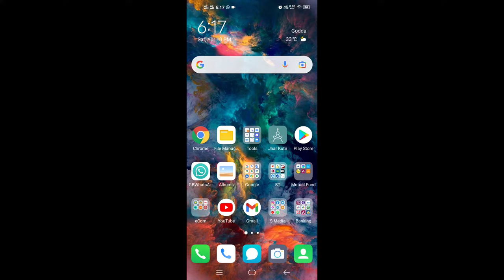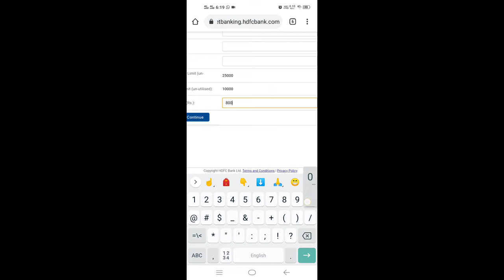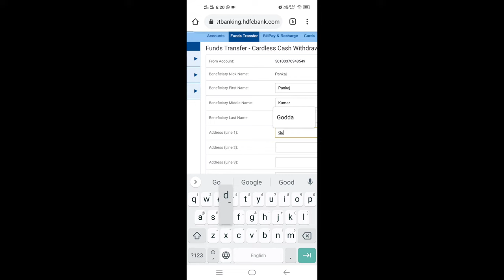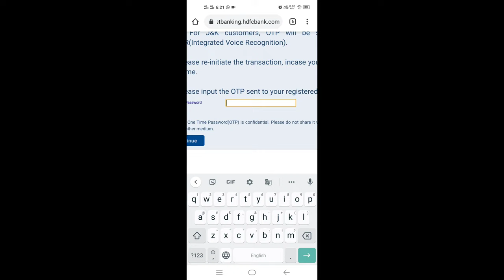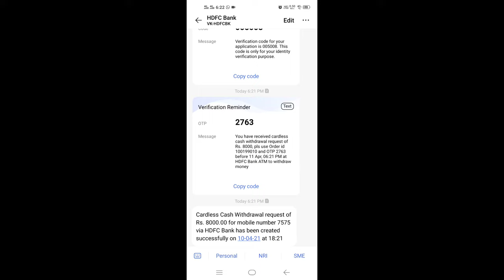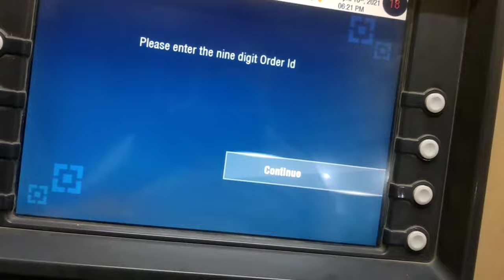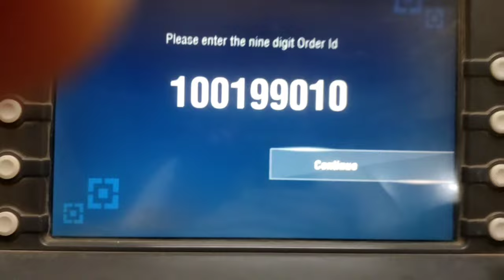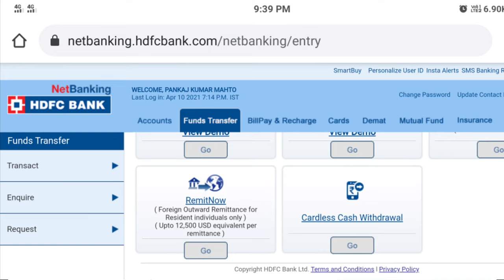HDFC Bank Cardless Cash Withdrawal, How to cash withdrawal without ATM card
Here’s how you can use the Cardless Cash feature with HDFC Bank:

Add a beneficiary

You need to add a beneficiary before initiating the request.

Login to HDFC Bank NetBanking -- Funds Transfer -- Request

Click on Add a beneficiary --Cardless Cash Withdrawal

Enter the beneficiary details, click ‘Add’ and ‘Continue’

Reconfirm the details and click on ‘Confirm’

Enter OTP (One-time Password) received on your mobile number to complete

For security reasons, the beneficiary will be activated after a period of 30 minutes.

Request for cardless cash withdrawal through HDFC Bank NetBanking

Login to HDFC Bank NetBanking - Funds Transfer

Click on ‘Cardless Cash Withdrawal’

Select ‘Debit Account and beneficiary details’ and click ‘Continue’.

Check the beneficiary details and enter the amount to be transferred.

Enter the OTP (One-time Password) received on your registered mobile number to generate the request successfully.

A successful cardless cash withdrawal request will be valid for a period of 24 hours from the time of creating the request. After expiry of 24 hours, the request will be reversed.

Cash withdrawal from HDFC bank ATM by the beneficiary

The beneficiary will receive a 4-digit One Time Password (OTP) and a 9-digit order ID via SMS once the cardless cash withdrawal request is successfully authenticated.

The beneficiary must visit an HDFC Bank ATM and select the ‘Cardless Cash’ option displayed on the screen. Then, enter details such as OTP, beneficiary mobile number, 9-digit order ID, and the transaction amount.

Once the above details are validated, the cash will be disbursed by ATM.

​​​​​​​Transaction limit

Cardless cash withdrawal requests can be initiated for a minimum of Rs.100 per transaction and up to a maximum of Rs.10,000 per day or Rs.25,000 per month for a beneficiary.

Benefits of cardless cash withdrawal:

Did not get cash from ATM but amount deducted?
What if ATM doesn't give money but debited my account?
How much amount can be withdrawn from HDFC ATM?
How many ATM transactions are free in HDFC?
HDFC cardless cash withdrawal limit
How to withdraw money from HDFC Bank without cheque
How to withdraw Money from HDFC ATM
Not able to withdraw money from HDFC ATM
Withdraw money without ATM card
Cardless cash withdrawal SBI
Cardless Cash Withdrawal ICICI
Cardless withdrawal
HDFC ATM withdrawal limit at once
HDFC customer care
Cash not received from ATM but amount deducted HDFC
Cash not dispensed from ATM but amount debited
How to withdraw money from HDFC Bank using cheque
Cardless cash withdrawal request can be initiated for a minimum of Rs. 100 per transaction and up to a maximum of Rs. 10,000 per day or Rs. 25,000 per month for a beneficiary (The limits are subject to change as per regulatory guidelines).

How can I withdraw money from HDFC cardless cash?
What is the limit of cash withdrawal from HDFC ATM?
How much cardless cash can you withdraw?

What is the withdrawal limit for HDFC Bank?
HDFC Bank cash withdrawal limit from branch
ICICI Cardless Cash Withdrawal
एटीएम से कैश नहीं मिला लेकिन काट ली गई रकम?
 क्या होगा अगर एटीएम पैसे नहीं देगा लेकिन मेरे खाते पर डेबिट कर देगा?
 एचडीएफसी एटीएम से कितनी राशि निकाली जा सकती है?
 एचडीएफसी में कितने एटीएम लेनदेन मुफ्त हैं?
 एचडीएफसी कार्डलेस कैश विद्ड्रॉअल लिमिट
 बिना जांच के एचडीएफसी बैंक से पैसे कैसे निकाले
 HDFC ATM से पैसे कैसे निकाले
 एचडीएफसी के एटीएम से पैसे नहीं निकाल पाए
 बिना एटीएम कार्ड के पैसे निकाले
 कार्डलेस कैश निकासी एसबीआई
 कार्डलेस कैश विदड्रॉल आईसीआईसीआई
 कार्डलेस विदड्रॉल
 एक बार में एचडीएफसी एटीएम से निकासी की सीमा
 HDFC ग्राहक सेवा
 एटीएम से कैश नहीं मिला लेकिन एचडीएफसी ने राशि काट ली
 एटीएम से नकदी नहीं निकली, लेकिन राशि डेबिट हो गई
 चेक का उपयोग करके एचडीएफसी बैंक से पैसे कैसे निकालें
 कार्डलेस कैश विदड्रॉल अनुरोध न्यूनतम रु।  100 प्रति लेनदेन और अधिकतम रु।  10,000 प्रति दिन या रु।  एक लाभार्थी के लिए 25,000 प्रति माह (सीमाएं नियामक दिशानिर्देशों के अनुसार परिवर्तन के अधीन हैं)।

 लोग भी पूछते हैं
 मैं एचडीएफसी कार्डलेस कैश से पैसे कैसे निकाल सकता हूं?
 एचडीएफसी एटीएम से नकद निकासी की सीमा क्या है?
 आप कितना कार्डलेस कैश निकाल सकते हैं?

 एचडीएफसी बैंक के लिए निकासी की सीमा क्या है?
 एचडीएफसी बैंक की शाखा से नकद निकासी की सीमा